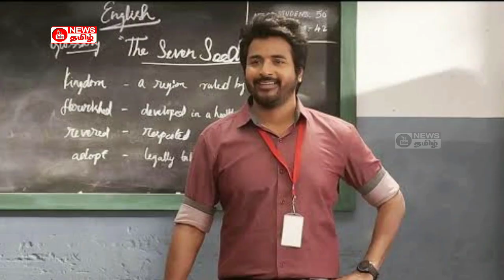Prince First Week Box Office Collection | Prince Day 7 Box Office Collection